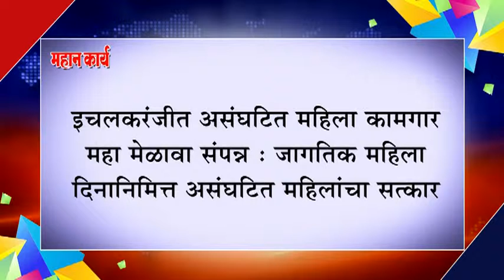इचलकरंजीत असंघटित महिला कामगार महा मेळावा संपन्न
इचलकरंजीत असंघटित महिला कामगार महा मेळावा संपन्न : जागतिक महिला दिनानिमित्त असंघटित महिलांचा सत्कार